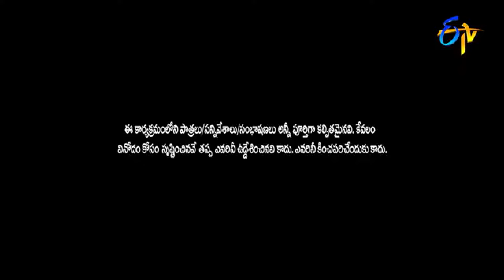"Sudigali Sudheer, Auto Ramprasad & Srinu's Most Hilarious Comedy Moments | Extra Jabardasth | ETV